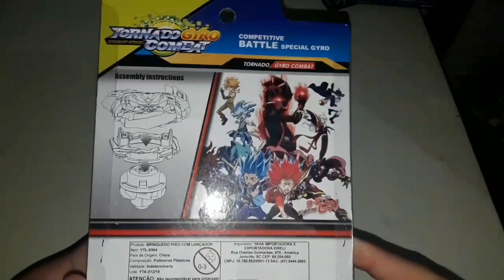[Unbox de Beyblade] Pacote Duplo - Xcalius e Kerbeus! (Réplica TD)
Fala pessoal, sejam bem vindos a mais um vídeo do KG Center, no vídeo de hoje estamos com mais um unbox de Beyblade.
CANAIS PARCEIROS!